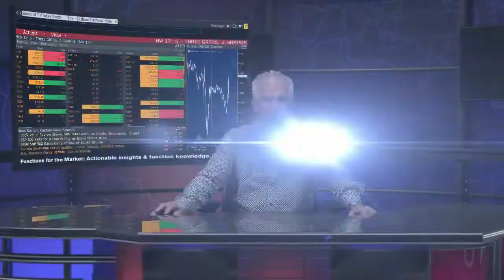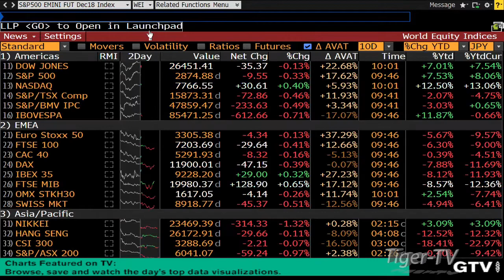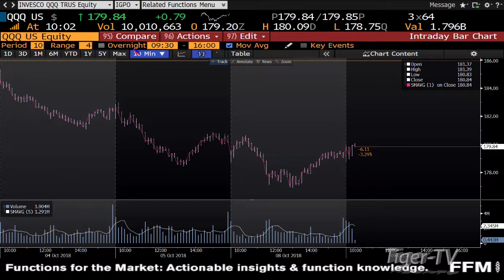October 9th 10AM ET Market Update with Tommy O'Brien on TFNN